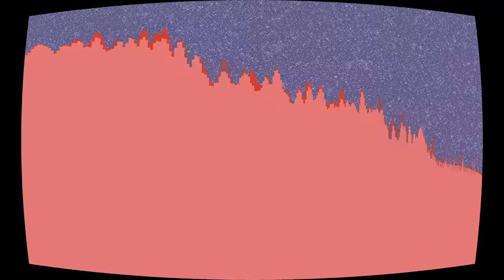Å Kong Kedde Kryds's Bro (On King Christian the X's Bridge)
“Å Kong Kedde Kryds's Bro (On King Christian the X's Bridge)” by So I'm An Islander